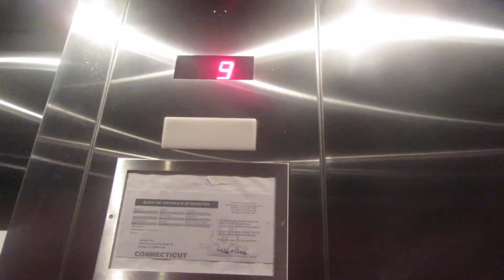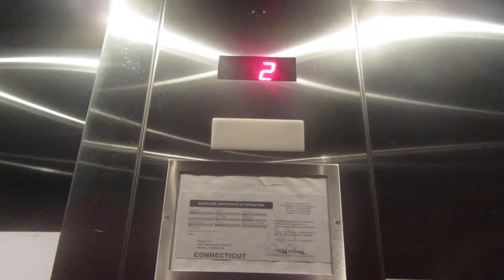Kone elevators at the Hampton Inn Windsor Locks CT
These are the elevators at the Hampton Inn in Windsor Locks CT.  The elevators are Kone and serve 4 floors.